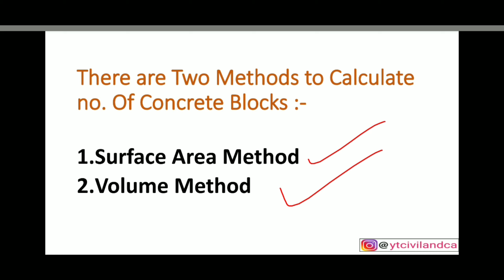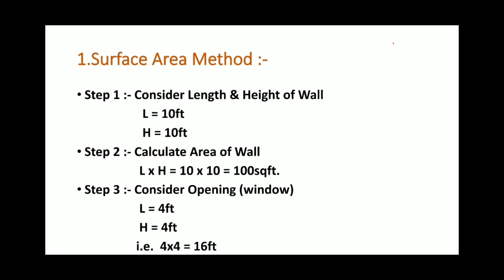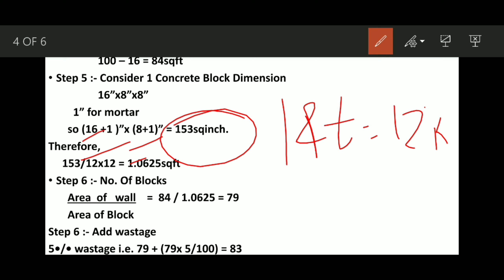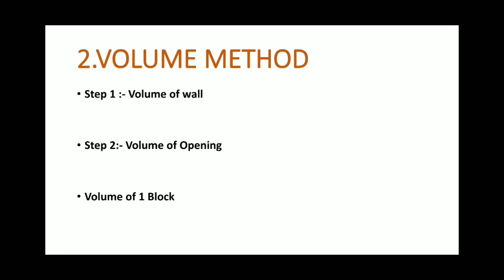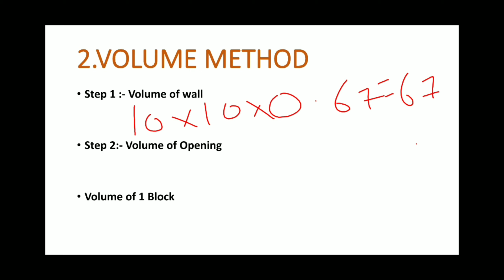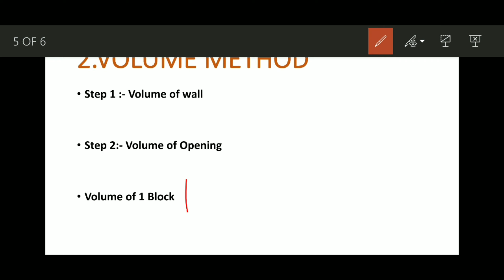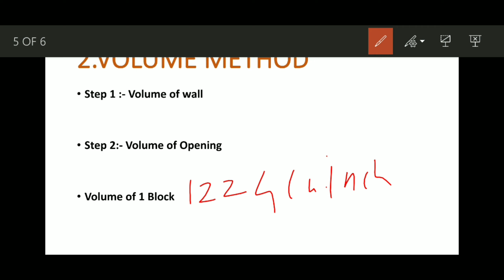How to Calculate Number of Blocks/Bricks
Count of concrete block can be calculated by two methods.
1.surface area method
2.volume method.

how to calculate block quantity?
no.of block quantity?